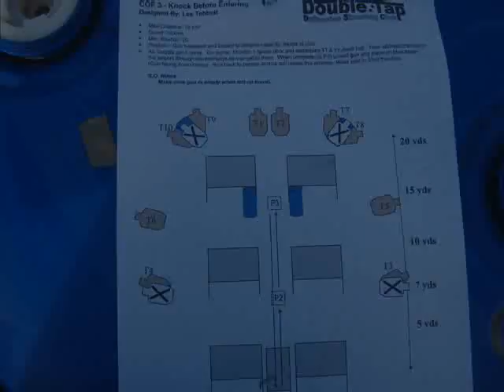2014 TEAM SHOOT! ~ Stage 3: Knock Before Entering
Double Tap Defensive Shooting Club (DTDSC) 2014 Team Shoot  on 10/19/14 at Corndodger Station

Shooters: Bob M & Gary F (1:23); Doug & Josh A (3:34); Ian R & Kevin M (4:23); Kevin & Jerry C (5:53); Miranda & Rick W (7:25); Nick & Rebecca H (8:10)

Begin with gun loaded and holstered hands at sides.

At the buzzer the first shooter opens the door, draws and address the 2 bad guys at the end of the hallway with 2 hits each. Using the doorway as cover, engage the 2 bad guys, one on each end of the barricades with 2 hits each. Move forward to the next doorway and using it as cover engage 2 more bad guys, again one at each end of the barricade. Advance to the last position and using the doorway as tall cover in tactical priority (slicing the pie) address the final 4 bad guys, 2 at on one side and 2 on the other side of the bay.

The first shooter then safes the gun and puts it in the box, muzzle pointing down range. Run back through the center openings, close the door and tag your partner.

The second shooter shoots the same targets the first shooter did.

All 10 threat targets should have 4 hits each; total minimum rounds 40 — 20 rounds per shooter